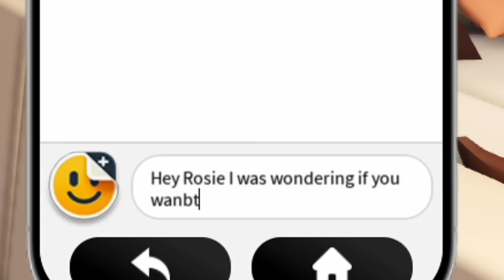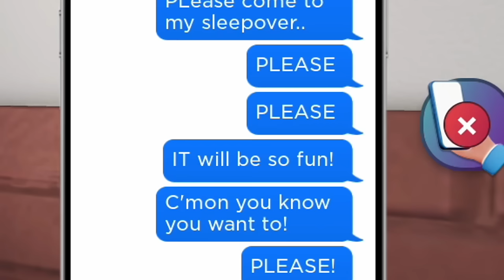Roblox | The Sleepover Accident!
In thi Roblox Brookhaven RP Daisy invites her new BFF Rosie over for a sleep over. She has done this many times, and Rosie has always said no she cant but this time she said yes. Things are going fine until something horrible happens. You wont believe what it is!